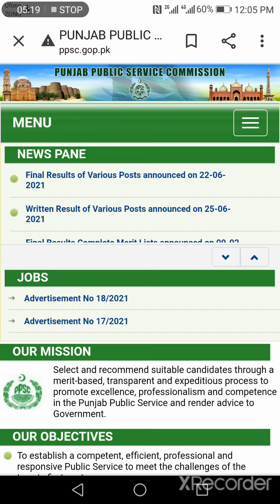PPSC All Lecturer Test Schedule | Lecturer Phy, Chem, Bio, Education, Phy.Edu., Islamiat and Urdu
PPSC | Lecturer Expected Test Schedule | For the Month of July and August 2021